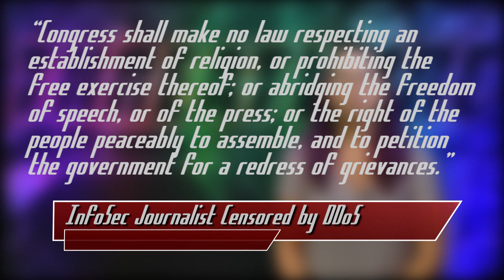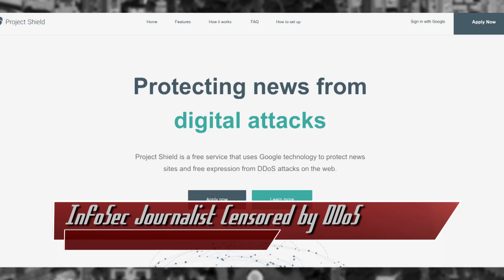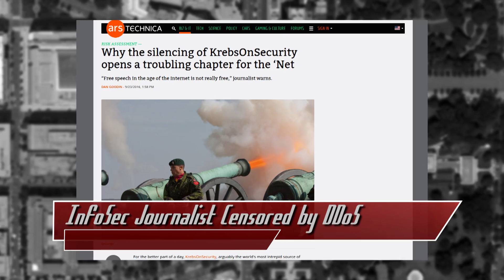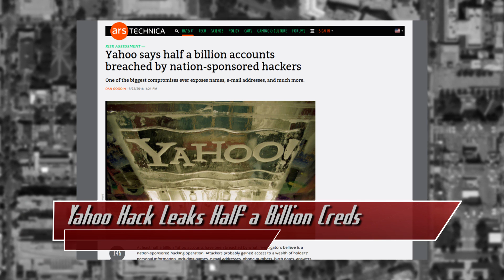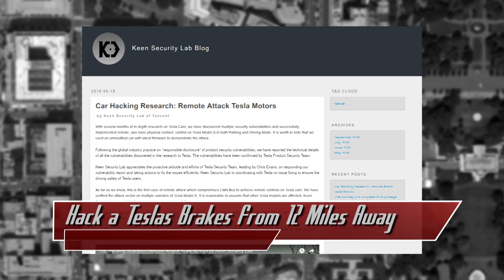InfoSec Journalist Censored by DDoS - Threat Wire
Hak5 -- Cyber Security Education, Inspiration, News & Community since 2005:
An InfoSec Journalist is Censored by a DDoS, the Yahoo Hack Leaks Half a Billion Creds, and Researchers remotely hack a tesla’s brake system.  All that coming up now on Threat Wire. All that coming up now on ThreatWire.